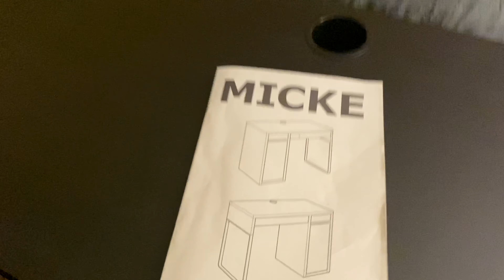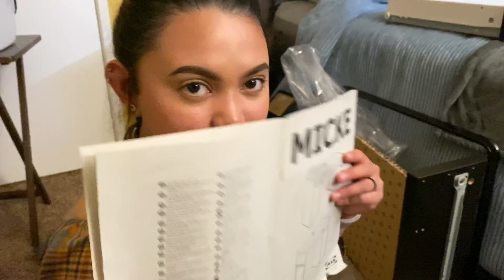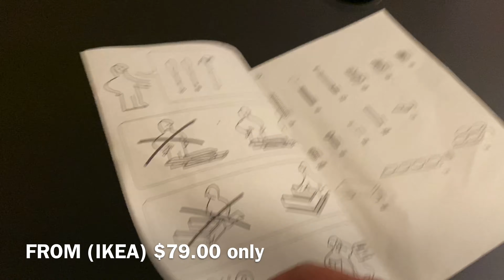Project “MICKE” (desk from IKEA)